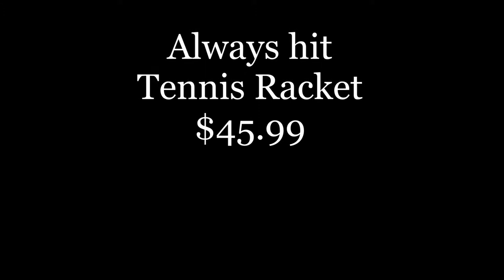Always Hit tennis racket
This is a project that i am doing for my class final grade. making this video was very frustrating!